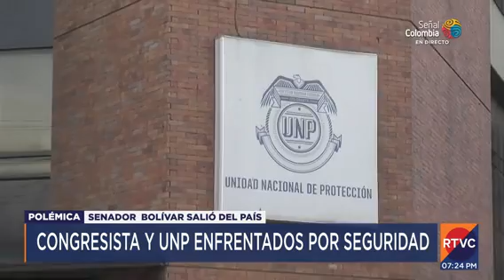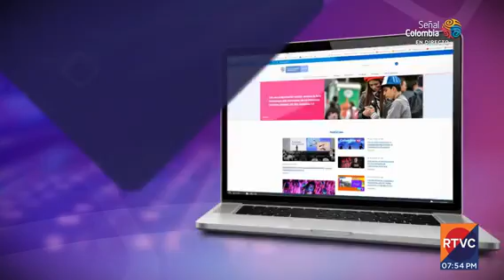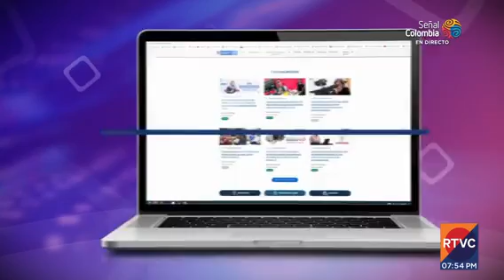RTVC Noticias I Emisión central - 6 de octubre